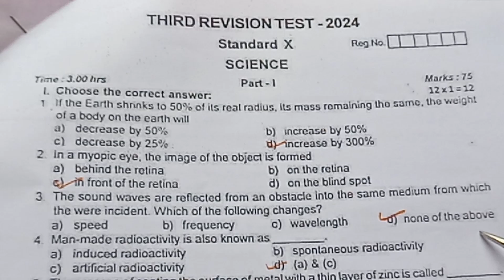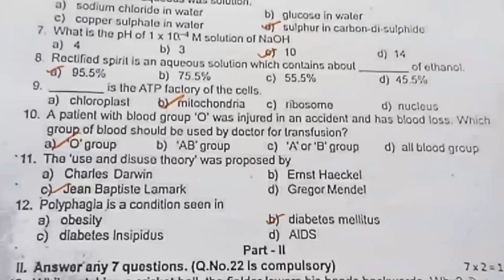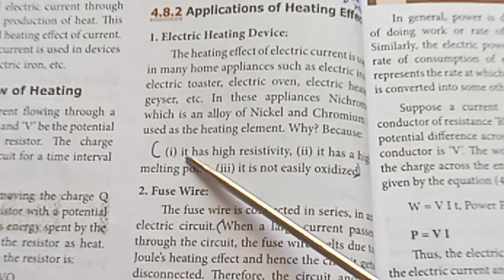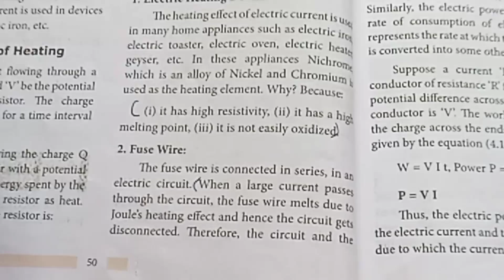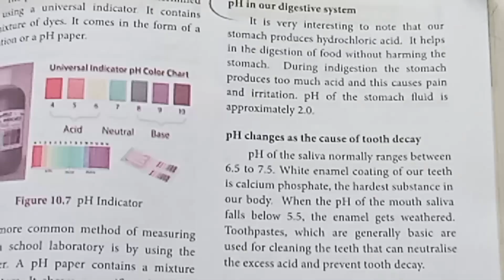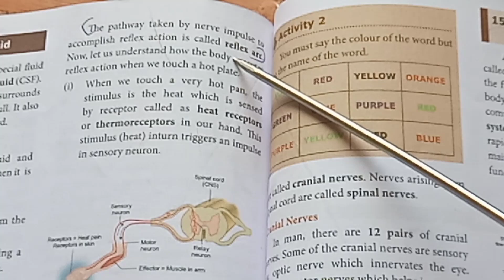10th std Science/ English medium/Third Revision question paper answer key 2024@ Teachers waves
10th std Science/ English medium/Third Revision question paper answer key 2024  @ Teachers waves  Tirupur district question. paper